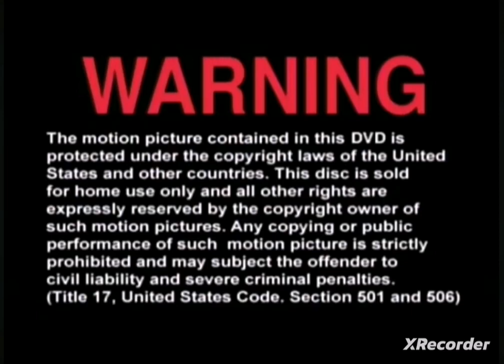Opening To Kenai 2001 DVD